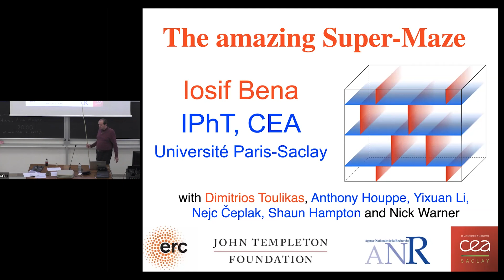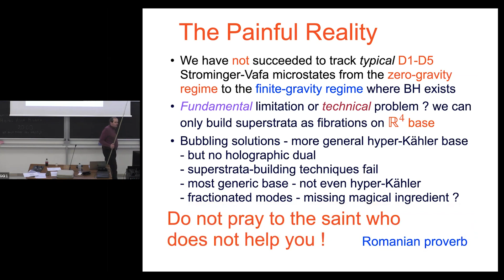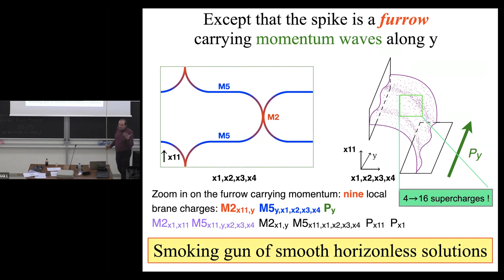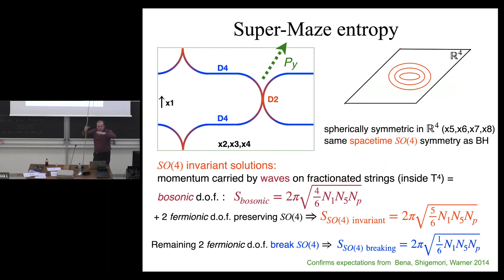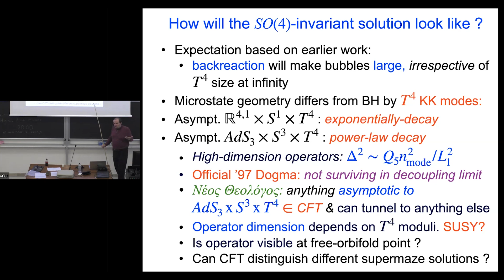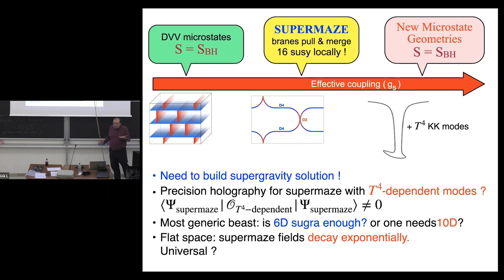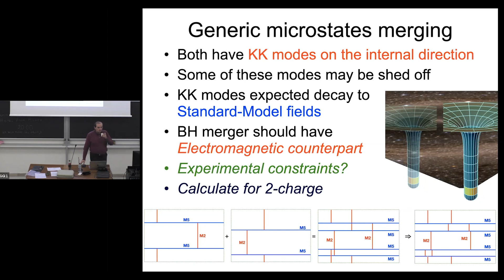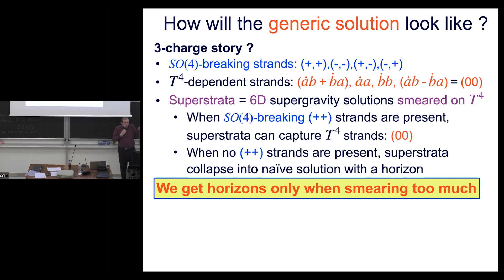Iosif Bena: " The amazing Super-Maze"